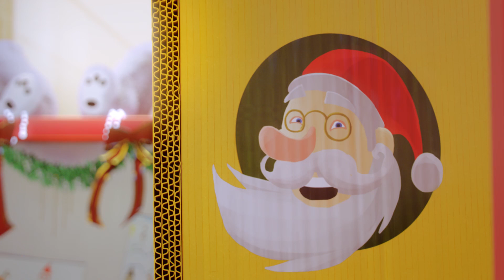3D Charecter animation With product video ad +91 9871 556009(1)